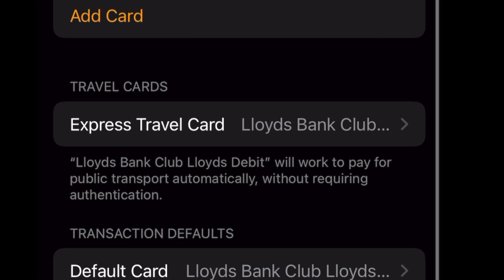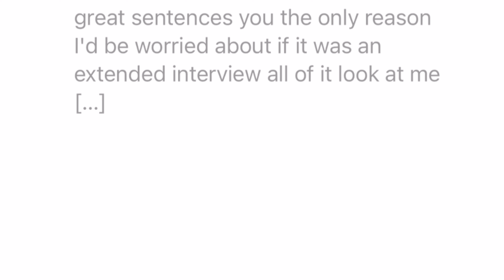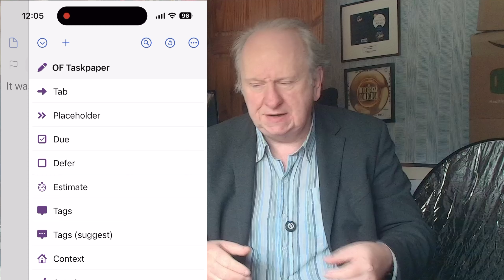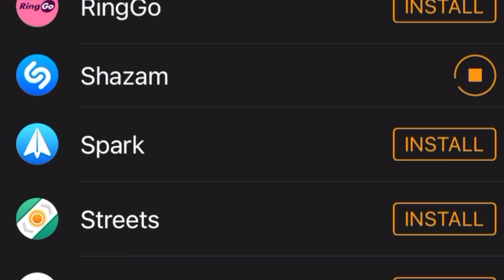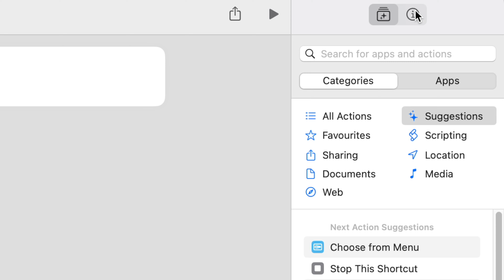Five and a bit Apple Watch apps for Writers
It's on our wrists all day, but we do not exploit our Apple Watches as much as writers should. Here are five and bit reasons to use Apple Watch as a writer.

Or Amazon UK